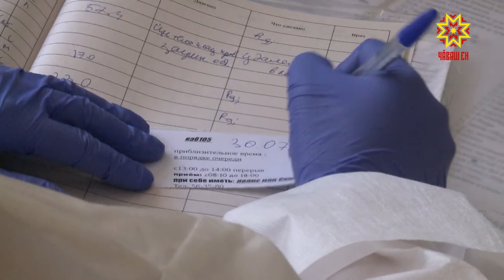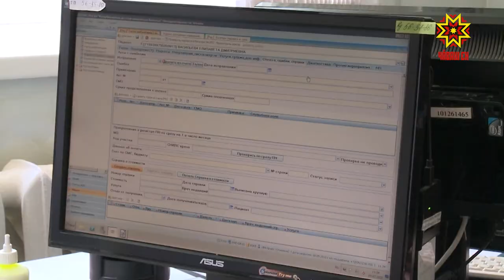Бережливое производство в медицине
Бережливое производство в медицине. Связано оно, в первую очередь, с организацией услуг населению. Без очередей, без лишнего хождения по коридорам, комплексно – об этом мечтает каждый.